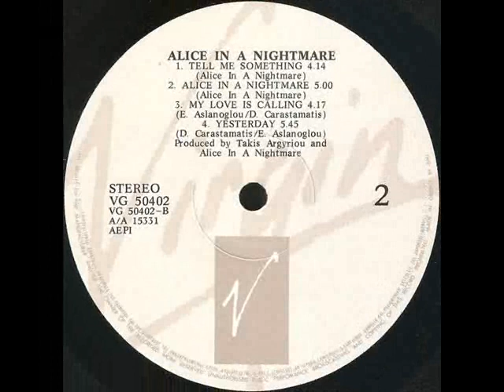ALICE IN A NIGHTMARE - Under The Shadows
ΔΙΣΚΟΣ  - Alice In A Nightmare (1988)
Το συγκρότημα ''Alice In A Nightmare'' δημιουργήθηκε στα τέλη της δεκαετίας του '80. Ήταν το 1987 όταν ο Θοδωρής Βλαχάκης και ο Ηλίας Ασλάνογλου, οι οποίοι συμμετείχαν παράλληλα στο γκρουπ ''Magic De Spell''  σχημάτισαν το συγκρότημα ''Alice In A Nightmare''.
Τα μέλη του συγκροτήματος ήταν οι εξής:
Ηλίας Ασλάνογλου - Φωνή και Φωνητικά
Θοδωρής Βλαχάκης - Τύμπανα
Δημήτρης Καρασταμάτης - Πιάνο και Πλήκτρα
Νίκος Γεωργούλης - Κιθάρα - Μπάσο
Το συγκρότημα ''Alice In A Nightmare'' θα κυκλοφορήσουν έναν και μοναδικό ομώνυμο (''Alice In A Nightmare'') δίσκο το 1988 από την εταιρεία Virgin. Ο δίσκος περιέχει εννιά αγγλόφωνα κομμάτια και τον χαρακτηρίζει η πολύ καλή παραγωγή. Το μουσικό ύφος που κινείται ο δίσκος είναι μεταξύ new-wave και post punk αλλά με πολλά κιθαριστικά σημεία. Η μουσική των τραγουδιών έχει γραφεί από όλα τα μέλη του γκρουπ. Ο εξαιρετικός αυτός δίσκος ηχογραφήθηκε στο Triple Ace Studios τον Οκτώβριο του 1988. Σε δυο τραγούδια του δίσκου συμμετέχει παίζοντας μπάσο ο Γιώργος Αρχοντάκης.
Το γκρουπ "Alice In A Nighmare" έχει παίξει ως support group στον Johny Thunders (Αμερικανός μουσικός 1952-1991) στο club "Τέσσερα" τον Φεβρουάριο του 1989 ενώ λίγους μήνες αργότερα εμφανίζονται live δίπλα στο γκρουπ ''Godfathers'', στο Ρόδον στην Αθήνα.
Ο Νίκος Γεωργούλης μετά το τέλος των ''Alice In A Nightmare'' θα γίνει μέλος του συγκροτήματος ''Magic De Spell'' στην καινούρια του πλέον ελληνόφωνη εποχή.
Τον Απρίλιο του 2009, σχεδόν είκοσι χρόνια από την κυκλοφορία του μοναδικού δίσκου του γκρουπ "Alice In A Nighmare", κυκλοφορεί ο δίσκος του συγκροτήματος ''Magic De Spell'' με τίτλο "ΟΚ Πατέρα..." όπου έχουν διασκευάσει με ελληνικό στίχο ένα τραγούδια από τον δίσκο ''Alice In A Nightmare''. Πρόκειται για το τραγούδι ''Χαμένο Αστέρι" όπου είναι διασκευή του τραγουδιού "Under The Shadows" από τον δίσκο του γκρουπ "Alice In A Nighmare".
Εν κατακλείδι το συγκρότημα ''Alice In A Nightmare'' ήταν το ενδιάμεσο γκρουπ μεταξύ της αγγλόφωνης και ελληνόφωνης περιόδου του γκρουπ ''Magic De Spell''. Σε αυτό το μικρό διάστημα κυκλοφόρησε έναν πολύ καλό δίσκο για το είδος τους και δώσανε κάποια live.